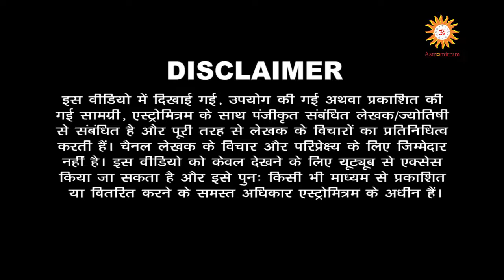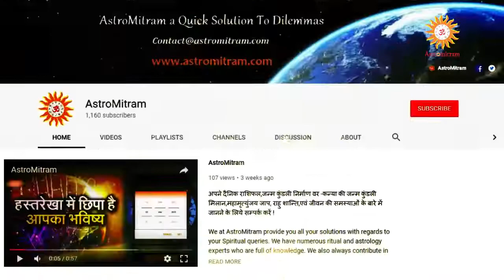Astromitram : घटना का KP द्वारा भाग्य कैसे देखे / Ghatna Ka KP Dwara Bhagya Kaise Dekhe